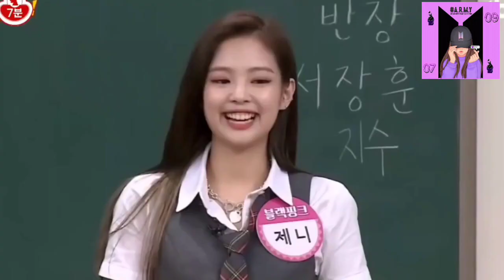true love ❤️part:2/bts hindi dub story taekook, yoonmin, namjin, jhope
Bts taekook love story hindi dubbed
Btsupdates facts in hindi
bts hindi dubbing
bts logy
bts my oxygen
btslogy
dub family
kpop bts facts
taekook ff
taekook ff hindi dubbed
taekook ff hindi explanation
taekook hindi dubbed
taekook hindi dubbed love story
taekook hindi dubbing
taekook love story in hindi
taekook ff in hindi
my silent love taekook
btslogy hindi dubbed
Bts hindi love story
bts songs
bts funny moments
btsismylyf